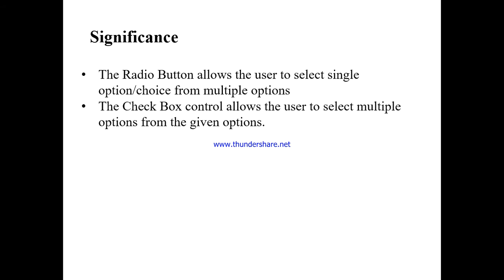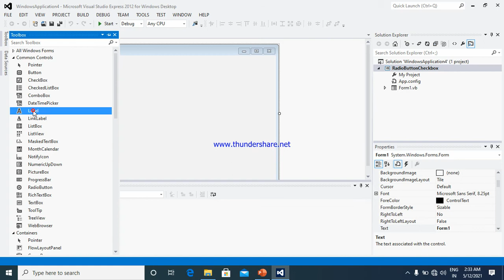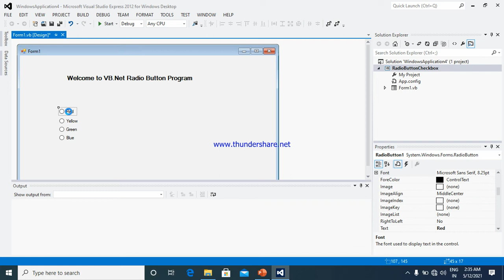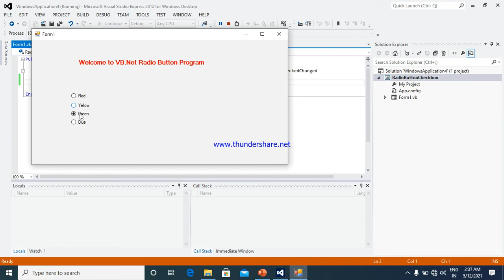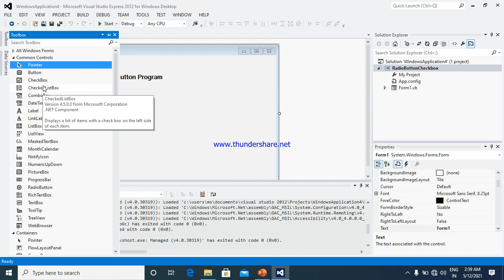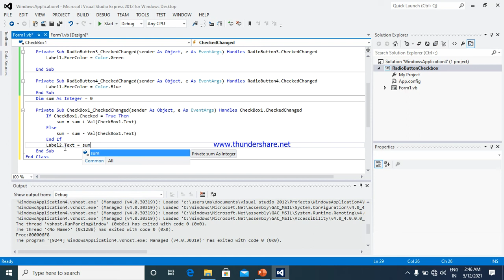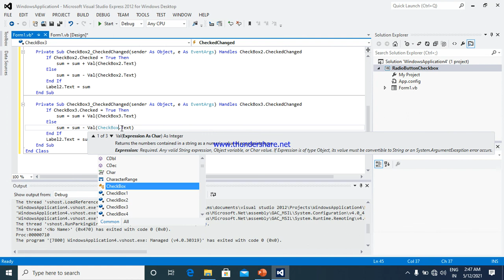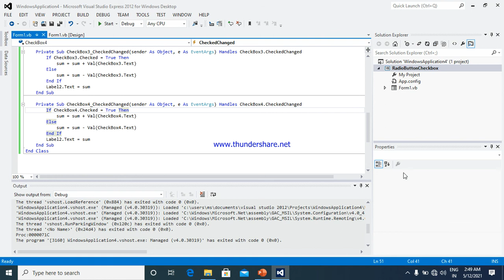Practical 9 Develop a Program using Radio Button, Check Box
Subject : GUI Application Development Using VB.NET